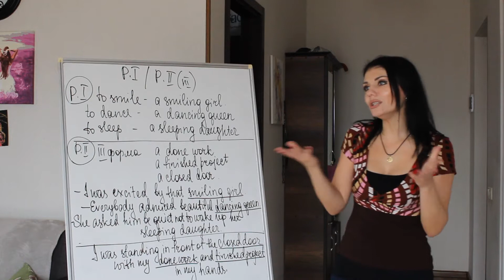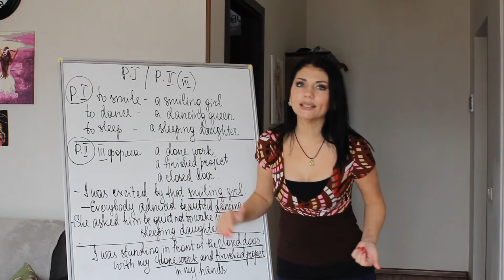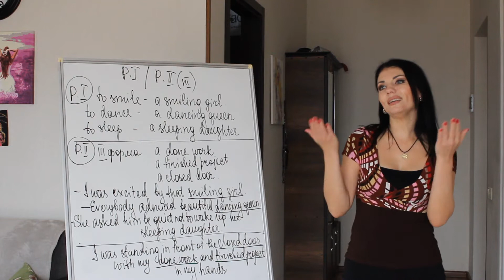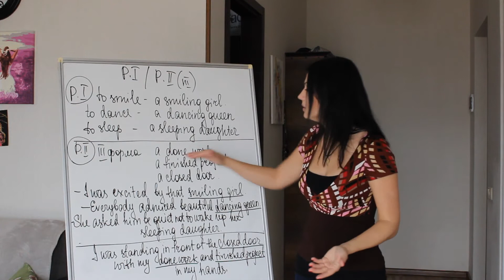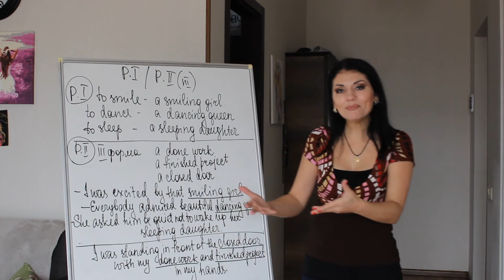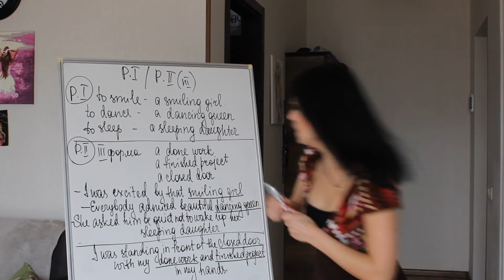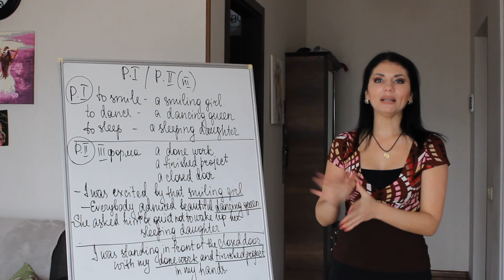Урок 42. Participle I/Participle II. Easy Grammar. Грамматика английского.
Чтобы легко говорить на английском языке, вам нужна уверенность в том, что вы говорите правильно. Именно для того, чтобы убедить вас в том, что грамматика легкая, на самом деле, я и создала этот курс. И не думайте, что уже миллионы раз пытались, именно в этот раз, у вас точно все получится! я в вас верю.